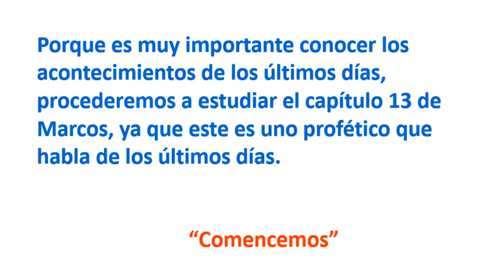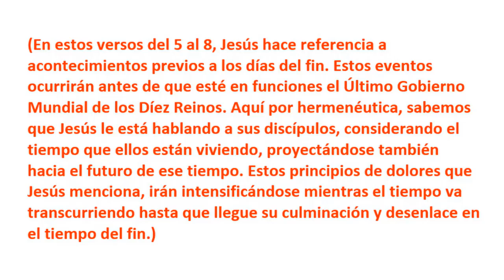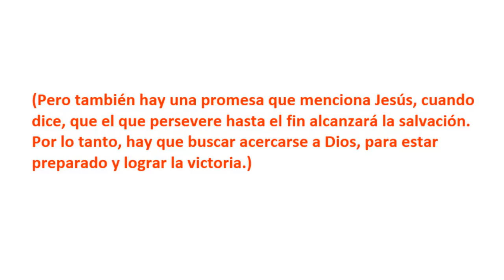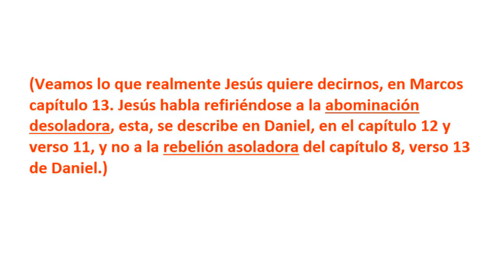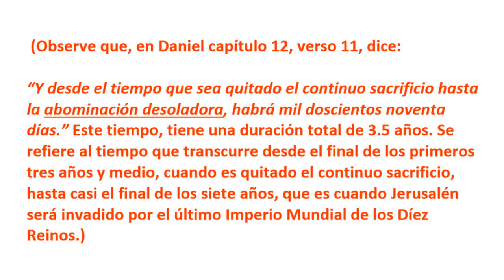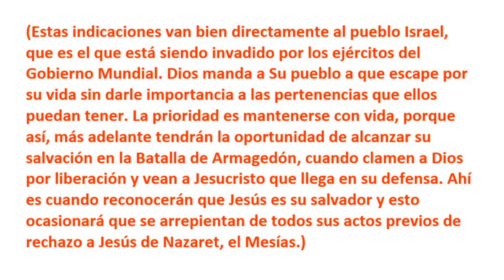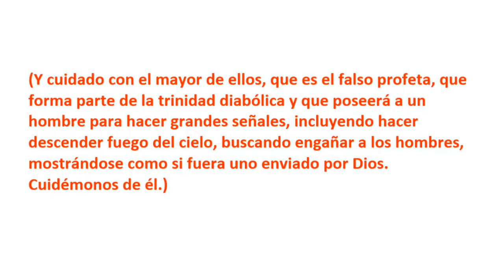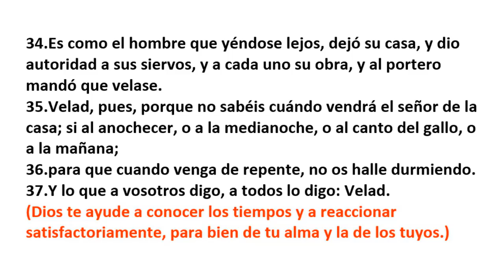MARCOS 13 COMPLETO, TODO ESPLICADO.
***ESTE CANAL  ES PARA CAPACITAR MINISTROS Y DAR ORIENTACION A MINISTERIOS.***
TAMBIEN TENEMOS LA MEJOR INFORMACION Y ENSEÑANZA PROFETICA QUE HAY HOY DIA. ESTUDIALA Y APRENDE.
LA INFORMACION PROFETICA, AMPLIA Y ABARCADORA, AQUI PRESENTADA, NO SE ESTA ENSEÑANDO EN NINGUN OTRO LUGAR.
INSTITUTO MINISTERIO PROFETICO DE ISRAEL PARA LOS ULTIMOS DIAS.
AQUI TIENES ESTUDIOS Y ENSEÑANZAS A NIVEL DE BACHILLERATO, MAESTRIA Y DOCTORADO.
ESTUDIALOS AUTODIDACTICAMENTE, SE DARA TUTORIA CUANDO SEA SOLICITADA.
TRABAJAMOS ESTE MINISTERIO 13+/7.
TENEMOS ESCUELA DE PROFETAS.